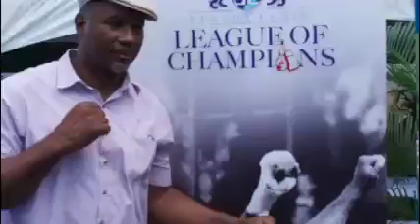ORCHARD SPORTS COMPLEX AND COMMUNITY/HOMEWORK CENTER GROUNDBREAKING - MCKOY'S NEWS TV